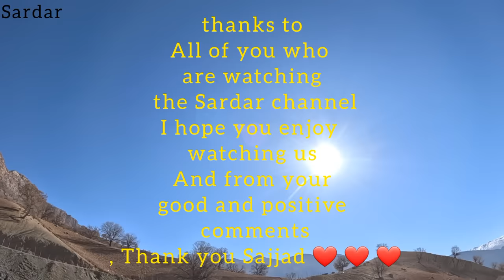Documentary about rural life in Iran: building a porch and eating family lunch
Welcome to our YouTube channel, where we invite you to discover the mesmerizing journey of Sajjad and Rahela, as they embrace the rustic charm of rural life on their beautiful farm. Witness their love story unfold as they embark on the task of establishing and fixing the porch in front of their house, with the assistance of Sajjad's trusted friend, Asghar. Savor the mouthwatering flavors crafted by Rahela, as she prepares scrumptious meals that are sure to leave you craving for more.

Immerse yourself in the serene ambiance of rural living as Sajjad and Rahela create a welcoming porch, curated with love and care. Experience the tranquility and simplicity of their everyday life, as they bask in the beauty of nature surrounding their farm.

Join us on this captivating journey as we witness the unbreakable bond between Sajjad and Rahela, strengthened by the unwavering support and friendship of Asghar. Explore the craftsmanship and dedication poured into the porch, a testament to their commitment to creating a space that reflects their love and connection to their home.

Indulge in the exquisite flavors of Rahela's cooking, as she masterfully prepares delicious meals using fresh ingredients sourced from their own farm. From traditional local dishes to cherished family recipes, Rahela's culinary expertise will transport you to a world of delightful flavors and satisfying comfort.

Subscribe to our YouTube channel and be part of this enchanting tale, where the rural romance of Sajjad and Rahela unfolds, their porch becomes a symbol of love and craftsmanship, and the delectable meals prepared by Rahela bring joy and nourishment.

🔥 Don't forget to like, comment, and share this video to spread the beauty of Sajjad and Rahela's rural romantic life, the craftsmanship of their porch, and the mouthwatering flavors from Rahela's kitchen! 🔥
1.
2.
3.
4.
5.
6.
7.
8.
9.
10.
11.
12.
13.
14.
15.
16.
17.
18.
19.
20.
21.
22.
23.
24.
25.
26.
27.
28.
29.
30.
31.
32.
33.
34.
35.
36.
37.
38.
39.
40.

1.
2.
3.
4.
5.
6.
7.
8.
9.
10.